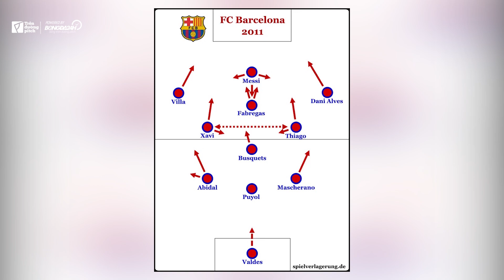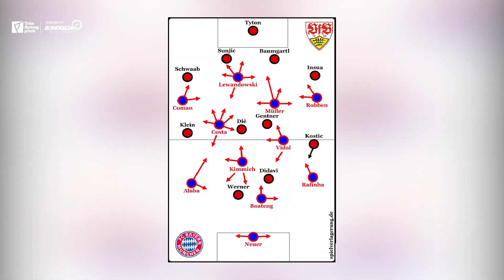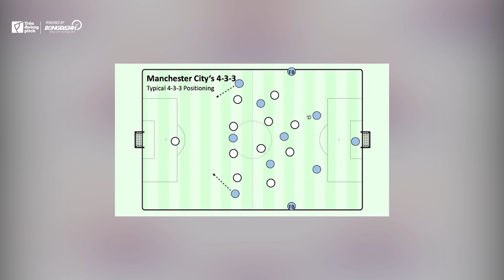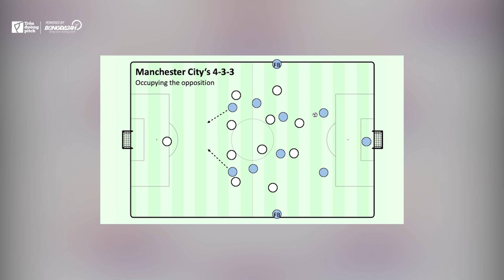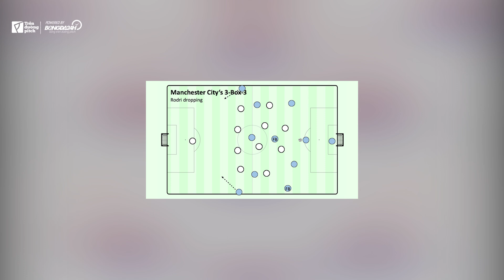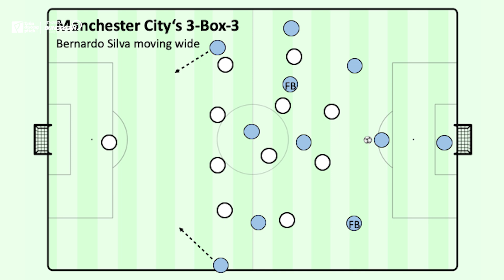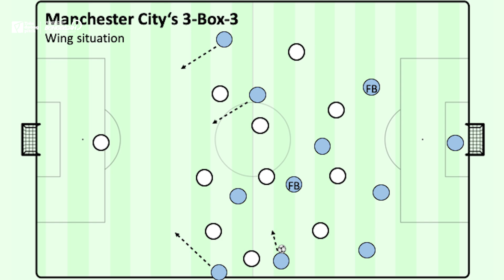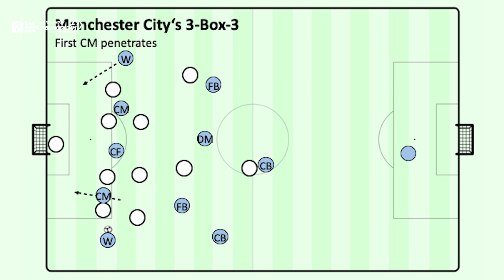Pep Guardiola và cách sơ đồ 3-2-2-3 giải quyết vấn đề